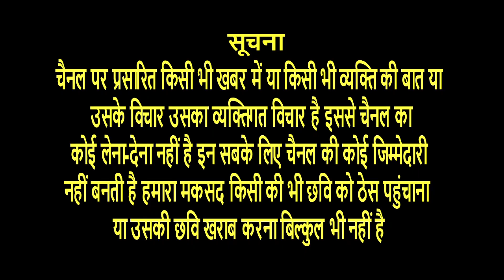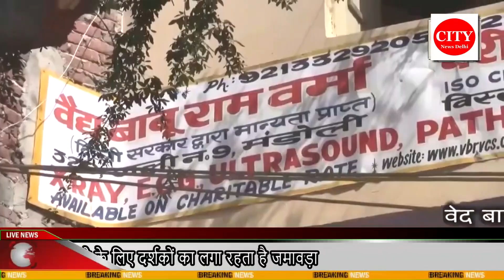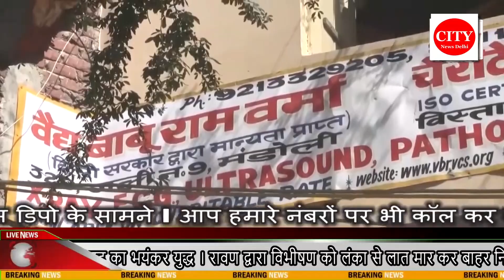विष्णु अवतार रामलीला के भव्य मंच पर लक्ष्मण मेघनाद का भयंकर युद्ध ।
विष्णु अवतार रामलीला के भव्य मंच पर लक्ष्मण मेघनाद का भयंकर युद्ध । रावण द्वारा विभीषण को लंका से लात मार कर बाहर निकलना । विभीषण का राम से मिलना आदि लीलाओं का मंचन । विष्णु अवतार रामलीला कमेटी द्वारा अतिथियों का भव्य स्वागत किया गया । रामलीलाओं का भव्य मंचन देखने के लिए दर्शकों का लगा रहता है जमावड़ा